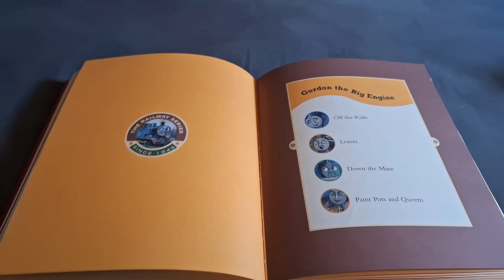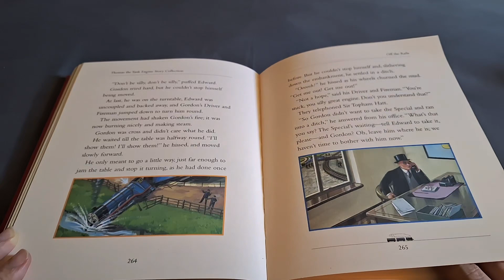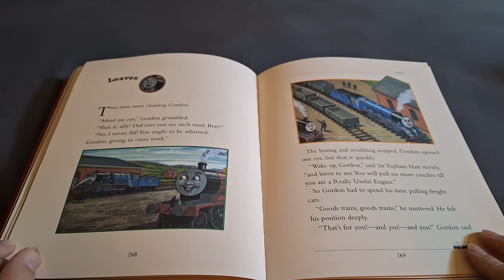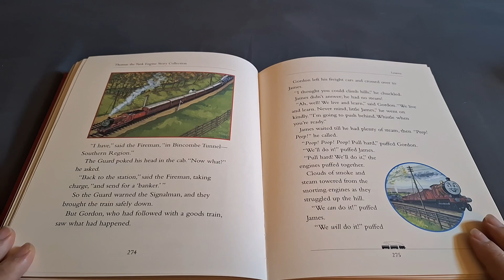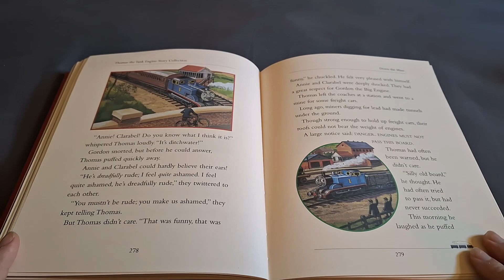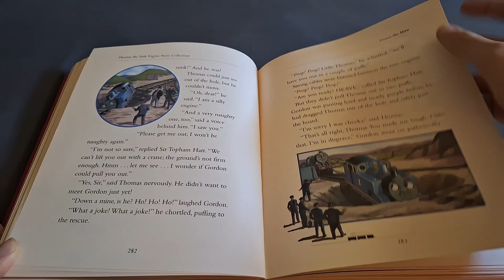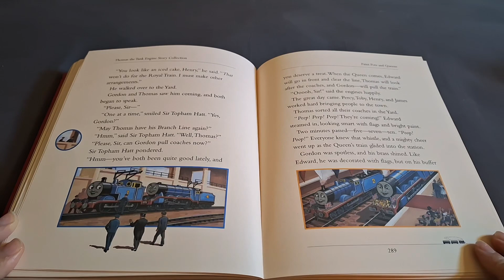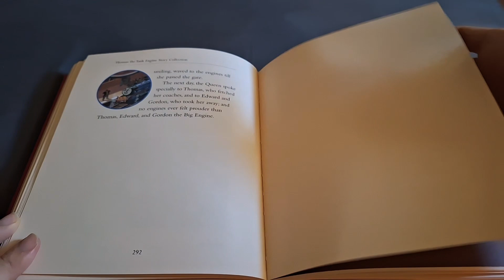RWS: Gordon The Big Engine